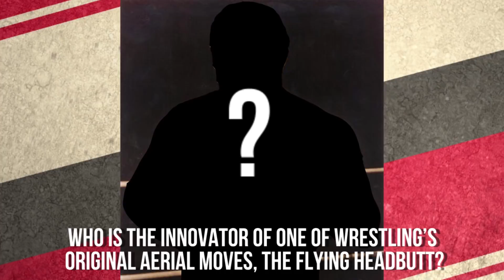10 Most Insane Stunts In WWE History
Most times when you flip on your television to watch pro wrestling, you expect to watch two men or women grappling with each other and maybe throwing in an insane move off the top rope. If you watch WWE though, there are times where you see something a little more crazy than just headlocks and flying elbow drops. Like vehicles being rammed into the rings only for Stone Cold to pummel Vince McMahon. Or Shane McMahon flying off the tallest structure imaginable only to hurt himself more than his opponents.  Or how about Edge being sent into the place of flame and eternal damnation? In other words, STUNTS!

Most of these stunts in the WWE are of the violent variety, but that doesn’t necessarily mean that they all were. To be honest if we were just going to do moments of crushing violence, all ten slots could have gone to Shane McMahon. That guy is a raving lunatic, move over Dean Ambrose. Sometimes these stunts are simply just fist-pumping moments of greatness that Hollywood would have loved to do. Zip-lines, beer baths of Coors Light and so much more, we have it all here. Having got all that out of the way, here are the 10 Best Stunts in WWE History.